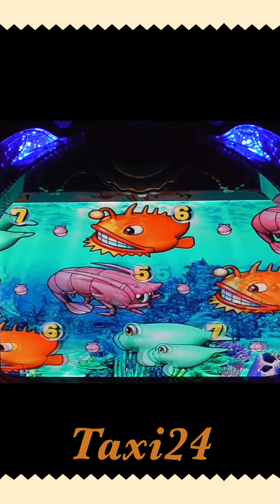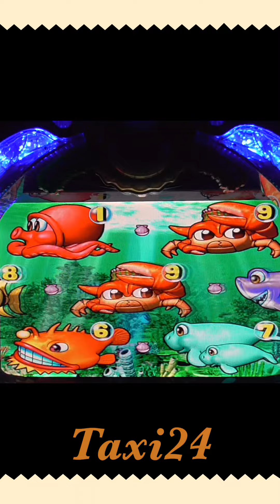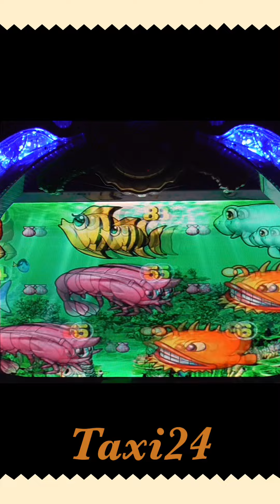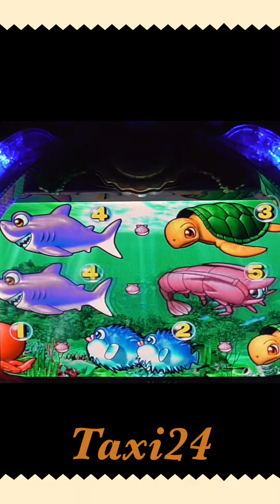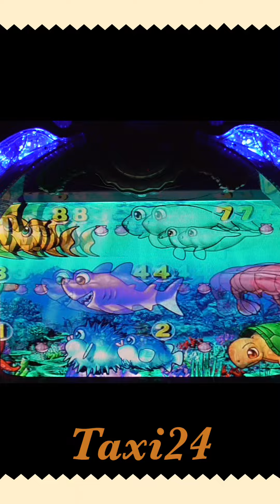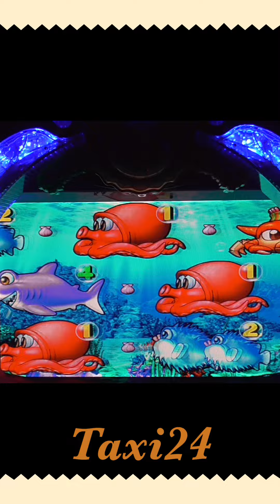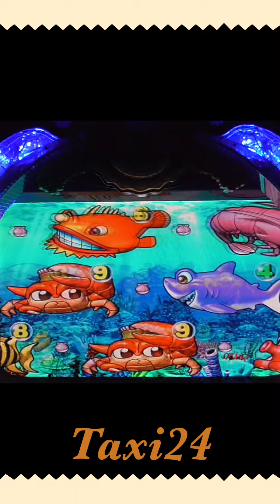【ながら観】縦型！だらっとPACHINKO 大海物語、2023年4月20日❶【最高にくだらないパチ動画チャネル登録者20000人！感謝】